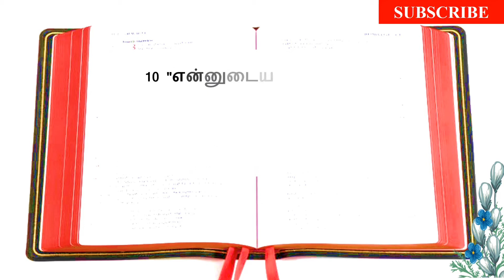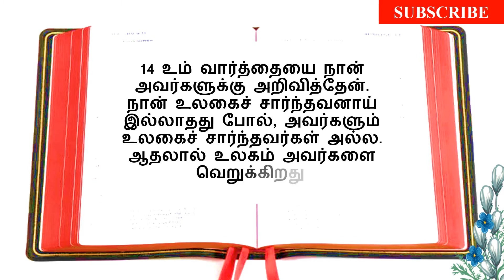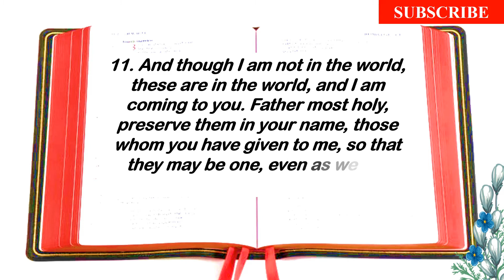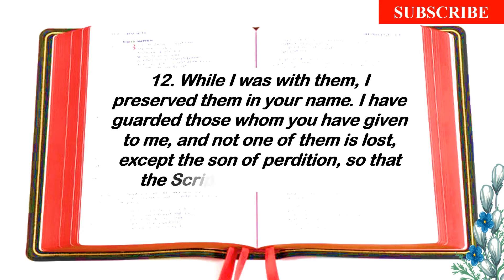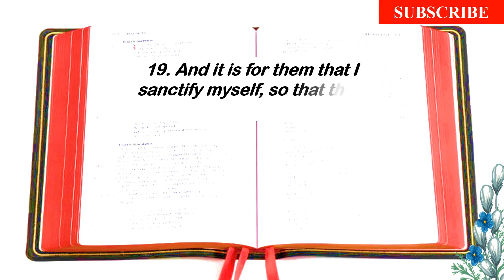Indraya Vasanam | Today Bible Verse in Tamil and English | catholic Verses | Iraivarthai |07.10.2022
today bible reading catholic | indraya vasanam | today bible verse in tamil | today's verse | verses
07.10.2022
இன்றைய கத்தோலிக்க இறைவார்த்தைகள்